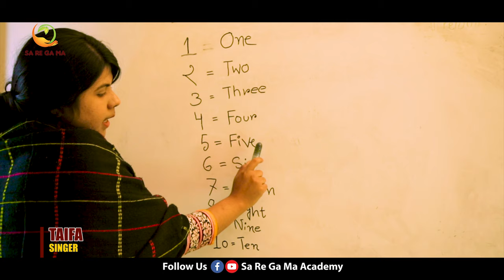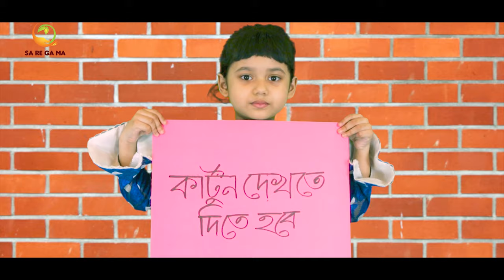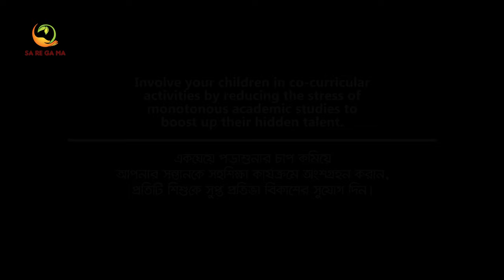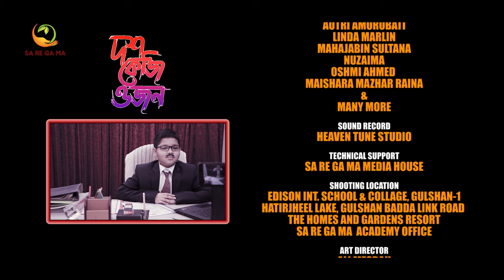আমার পিঠে ঝুলাই দিছে দশ কেজি ওজন । Dosh KG Ojon । Taifa । Sa Re Ga Ma Academy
Song: Dosh Kg Ojon
Lyrics & Tune: Masud Rana
Singer: Nawrin Quawser Taifa
Keyboard & Compose: Salman Sadik Saif
Guitar: Washimuzzaman Badshah & Mashrur Nibir
Tabla: Ziaur Rahman Zia
Video Director: Golam Mowla
Camera, Edit & Color: Robiul Islam Shilpo

Cast:
Nawrin Quawser Taifa
Ashraful Quawser Sumon
Shahriya Sultana Shochi
Shahinur Sultana Kochi
Bulbul Jomidar
Adittya
Arabi
Arisha
Aaradhy
Tanzeel
Humaira haider
Autri Amorobati
Linda Marlin
Mahajabin Sultana
Nuzaima
Oshmi Ahmed
Maishara Mazhar Raina
Many More

Sound Record:
Heaven Tune Studio

Technical Support:
Sa Re Ga Ma Media House

Shooting Location:
Edison Int. School & Collage, Gulshan-1
Hatirjheel Lake, Gulshan Badda Link Road
The Homes And Gardens Resort, Moynartek.
Sa Re Ga Ma  Academy Office

Art Director: Ali Mesbah

Props: Nur-E-Alam, Joshim, Sumon Hasan

Special Thanks:
Professor Chemon Ara Begum
Syed Abdul Hadi
Enamul Kabir
Sheikh Sadi Khan

Thanks to:
Mohammad Hasanuzzaman
H.M.Fajley Jamy
Masud Kabir
Ahsan Habib Khan
Dr. Mustaquim Farooquei
Tazmin Nahar Mim
Dilara Jahan
KJM Rezaur Rahman
Fazlarabbi Faisal
Fahim Bin Faruque
Jabid Hasan
Honorable Guardians of
Sa Re Ga Ma Academy

Produce:
Sa Re Ga Ma Acedemy

Director & Copyright
Mahfuz Billah Shahi

গানের কথা:
শোনেন শোনেন দেশবাসী
শোনেন ভাই ও বোন
ব্যাগের ভেতর বই ঢুকায়া
আমার পিঠে ঝুলায় দিছে
দশ কেজি ওজন
নাইরে উপায় নাইরে উপায়
করবো কি এখন
দশ কেজি ওজন ।।
সকাল বেলা কান্ধে লইয়া
কোমর বাঁকায় হাটি
মানুষ ভাবে ছাত্র বুঝি
এক্কেবারে খাঁটি
ছোটবেলার এই বাঁকাটা
আর কি হবে সোজা
বড় হলে কমবে কি গো
আমার পিঠের বোঝা
তাকাইতে তাকাইতে শেষে
কম দেখে নয়ন ।।
ব্যাগের ভেতর দশটা বই আর
দশটা থাকে খাতা
পড়ার উপর পড়া চাপায়
কুলায় না আর মাথা
স্কুলে চাপ স্যার ম্যাডামের
বাসাতে টিউটর
ব্যাগের দিকে দৃষ্টি দিলেই
গায়ে আসে জ্বর
চাপ কম হলে তবেই তো ভাই
পড়তে চাইবে মন ।।
বিকালবেলা খেলার সময়
খেলার জায়গা কই
টিভি দেখার জন্যে তখন
বাসায় বসে রই
সন্ধ্যা হলেই সিরিয়ালে
বসেন পরিবার
আমার সাধের কার্টুন দেখা
তাইতো হয়না আর
ঝাড়ি দিয়ে সবাই বলে
পড়তে বস এখন।।
সবাই বলে ডাক্তার হবি
পাইলট ইঞ্জিনিয়ার
সরকারী বা বেসরকারী
টাই পরা অফিসার
শিল্পী কবি গায়ক হওয়া
মোটেই ভালো নয়
আজব নিয়ম তাদের লেখাই
ক্লাসে পড়তে হয়
কেউ বলে না মানুষ হবি
মানুষের মতন।।

সা রে গা মা একাডেমি
নিপুণ সৃজনে অনন্য
ঠিকানা: ২৬১/১ উত্তর শাহজাহানপুর, ঢাকা
মোবাইল ০১৭১৮৫৫৪৪৭৬

unique in creation
A Cultural Organization for Children
Address: 261/1 North Shahjahanpur, Dhaka